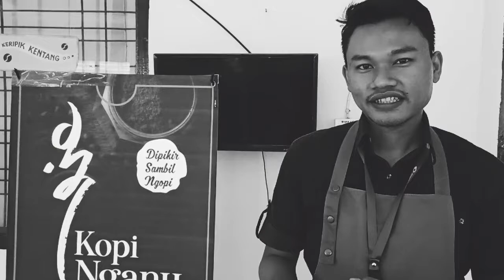[TESTIMONI ]Peserta Pelatihan Roasting dan Barista Kopi Nganu Pekanbaru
Kopi Nganu Pekanbaru mendapatkan kepercayaan dari Kementerian Perindustrian memberikan pelatihan kepada 20 orang peserta dari Pekanbaru.

Dan berikut adalah salah satu video Testimoni peserta yang telah mengikuti kelas roasting dan barista  di Pekanbaru..

Untuk mendaftar kelas roasting dan barista silahkan hubungi kopi nganu Indonesia.

Jalan melati indah delima panam.
Kopinganu.com